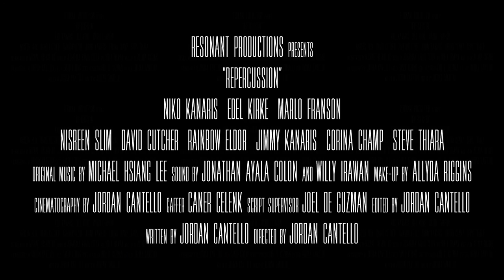REPERCUSSION Trailer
Extended Trailer for an intended feature-length film.  "Repercussion" is a psychological thriller, written and directed by Jordan Cantello.
Starring: Niko Kanaris, Edel Kirke, Marlo Franson, Nisreen Slim, David Cutcher, Rainbow Elder, Jimmy Kanaris, Corina Champ and Steve Thiara
Sound: Jonathan Ayala Colon, Willy Irawan
Gaffer: Caner Celenk
Script Supervisor: Joel De Guzman
Make-Up Artist: Allyda Riggins
Editor: Jordan Cantello